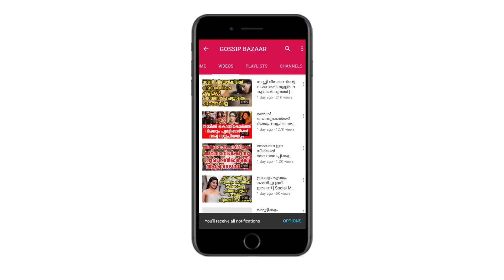കല്ലുവിന്റേതും മാത്തുവിന്റേതും പിതൃശൂന്യ പ്രവൃത്തി ഉടൻ പണത്തിനെതിരെ സോഷ്യൽ മീഡിയ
Watch കല്ലുവിന്റേതും മാത്തുവിന്റേതും പിതൃശൂന്യ പ്രവൃത്തി ഉടൻ പണത്തിനെതിരെ സോഷ്യൽ മീഡിയ